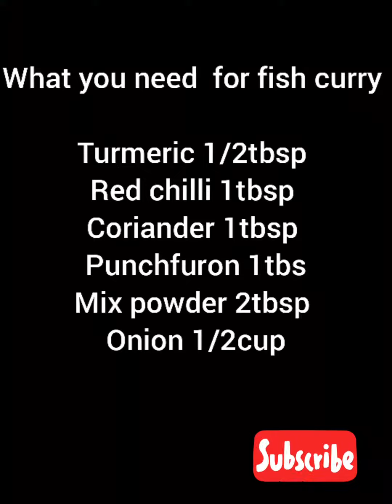আজকে কি রান্না করলাম///টেংরা মাছ দিয়ে শালগম রেসিপি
Tengar mad